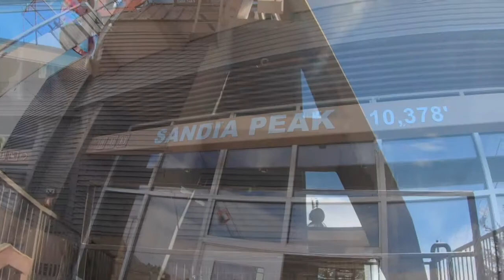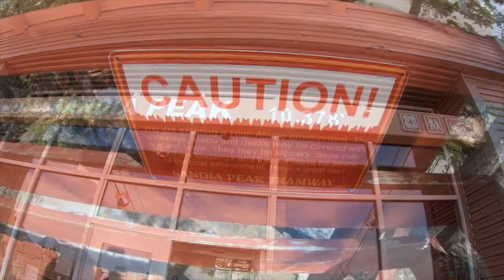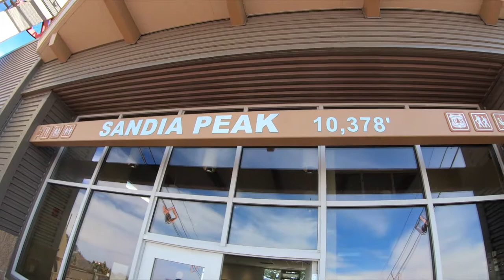SECRETS OF THE SANDIA PEAK TRAMWAY, NEW MEXICO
SECRETS OF THE SANDIA PEAK TRAMWAY, NEAR ALBUQUERQUE, NEW MEXICO. USA.
You are about to go behind the scenes at the Sandia Peak Tramway - an aerial tramway located near Albuquerque, New Mexico. This tramway  stretches from the northeast edge of Albuquerque to Sandia Peak on the ridge line of the Sandia Mountains. The tramway has one of  the world's longest single spans. Further, Sandia peak tramway is the longest aerial tram in the Americas. Enjoy the ride.